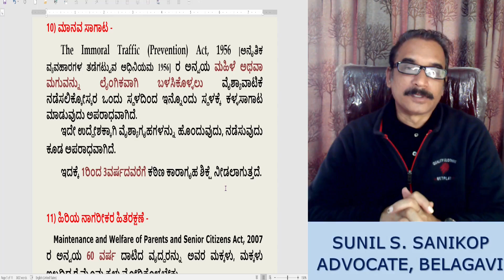ಮಹಿಳೆಯರ ಹಕ್ಕುಗಳು -6, ಮಾನವ ಕಳ್ಳ ಸಾಗಾಟ, Immoral Traffic, ಹಿರಿಯ ನಾಗರೀಕರ ಹಿತರಕ್ಷಣೆ, Senior Citizens Act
ಅನೈತಿಕ ವ್ಯವಹಾರಗಳ ತಡೆಗಟ್ಟುವ ಅಧಿನಿಯಮ1956,
The Immoral Traffic (Prevention) Act 1956,
ಪಾಲಕರು ಮತ್ತು ಹಿರಿಯ ನಾಗರಿಕರ ನಿರ್ವಹಣೆ ಮತ್ತು ಕಲ್ಯಾಣ ಕಾಯಿದೆ 2007,
Maintenance and Welfare of Parents and Senior Citizens Act 2007,

ದಯವಿಟ್ಟು ವೈಯುಕ್ತಿಕ ಸಮಸ್ಯೆಗಳಿಗೆ ತಮ್ಮ ಹತ್ತಿರದ ವಕೀಲರನ್ನು ಭೇಟಿಯಾಗಿ. ನಮ್ಮ ಸಲಹೆಗೆ ಸಂದರ್ಶನ/ ಸಲಹಾ ಶುಲ್ಕ ರೂ.500/- ಅನ್ವಯಿಸುತ್ತವೆ. ಕರೆ ಮಾಡುವ ಮುಂಚೆ ರೂ.500/- ಸಂದರ್ಶನ ಶುಲ್ಕ 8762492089 ನಂಬರಿಗೆ ಫೋನ ಪೇ ಮಾಡಿ, ದಾಖಲಾತಿಗಳನ್ನು ವಾಟ್ನಾಪ ಮಾಡಿ.
Please meet your nearest lawyer for personal issues. For my advice, make Phone pe of consultation charges Rs.500=00 to my number 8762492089 before phone call.

SUNIL S. SANIKOP,
         Advocate, Author, Agriculturist and Social thinker
Founder of Nyayavemba Belaku ADR Centre

Address:
CTS No.7501, Sector No.11, Opp.Pragati Park,
Mahantesh Nagar, Belagavi, 590017
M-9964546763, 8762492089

Practicing Advocate since 2000 on civil, criminal, money and property matters, Matrimonial, consumer, banking, Cheque bounce, Co-operative, Electricity, Labour, Revenue, etc.